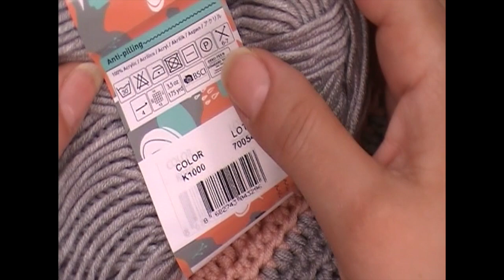S Droitiers Crochet Echarpe Couronne fille toutes les tailles 👑👧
Vous pouvez ajuster la vitesse de la vidéo en cliquant sur l'icône  sur la barre de lecture
Bonjour tout le monde, je vous propose ce nouveau tuto une écharpe assortie au bonnet  "Couronne" trés Élégante et facile a faire . Elle pese 147g/234m.
Taille                                Longueur    Largeur
Nouveau-né                   60cm             10cm
 3 mois                             65cm             10cm
 6 mois                            70cm             10cm
12 mois                           75cm             10cm
18 mois                            85 cm            11 cm
2 ans :                              90,5 cm          13 cm
4 ans :                               96 cm             13 cm
5 /8ans :                        100/110 cm      15 cm
9 / 10 / 11 ans             134/140/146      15/17cm
12 ans                                 146 / 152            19cm
Adulte                            180cm                 25/30cm